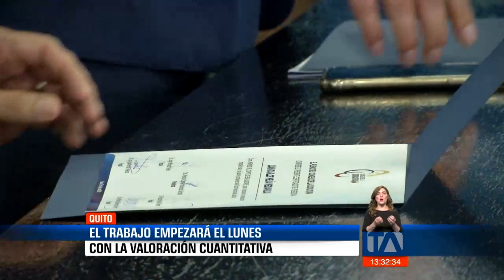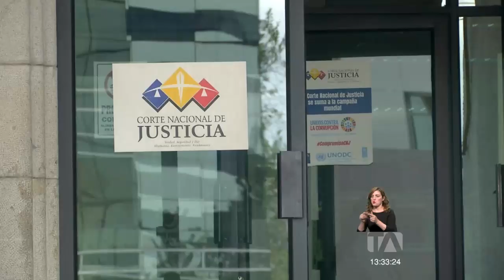El trabajo del comité evaluador empezará oficialmente el lunes - Teleamazonas